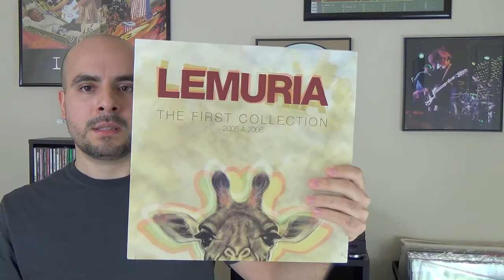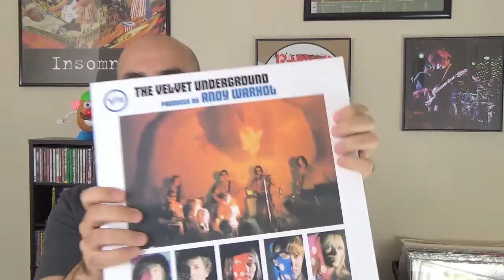VP #1 Introduction to the VC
This is my introduction video to the VC. I talk about how I got started in the VC. Also some background on the kind of music I like and how I got started collecting vinyl. Enjoy!

Question of the Day: What is your favorite food-related album cover?